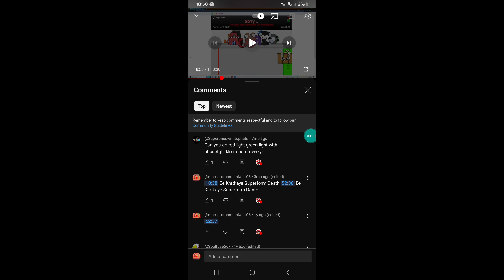Kill Ee Kratkaye Superform Death 09/11/2024 3 Of 65 Times